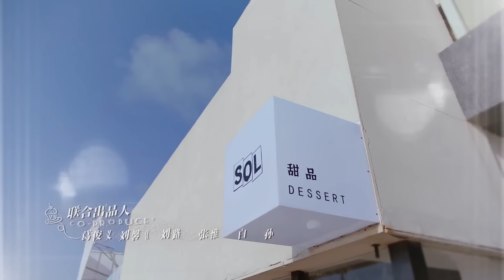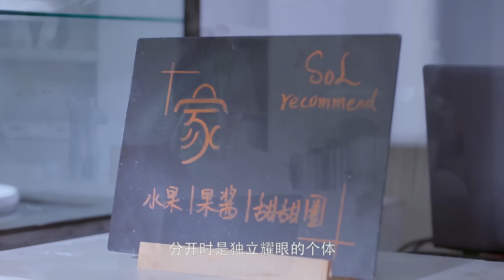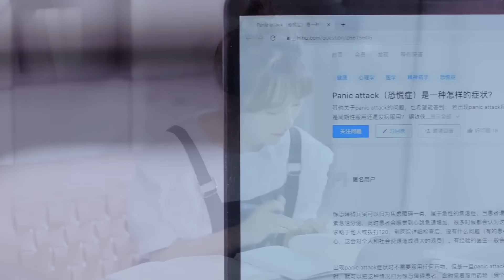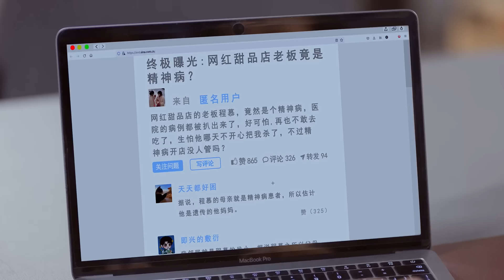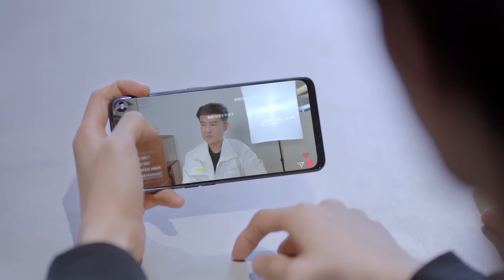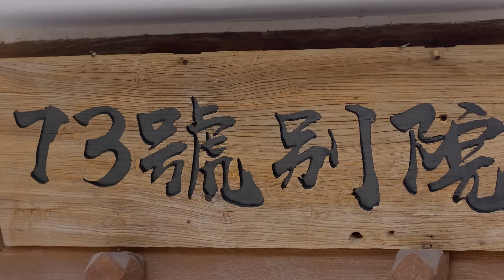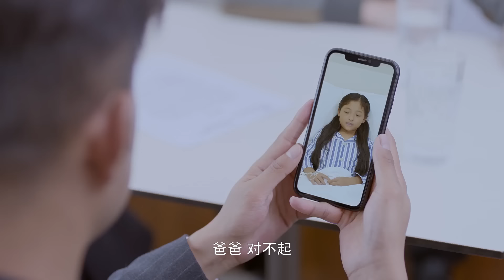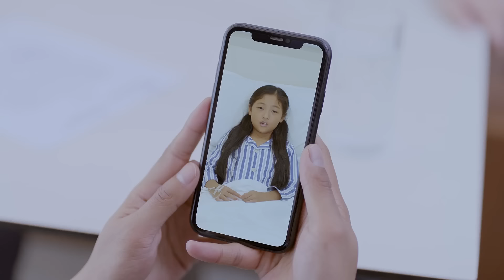[Multi-sub]《遇见你之后》第15集 程慕遭网暴后失踪｜周峻纬 金子璇 常斌 徐棵二 Since I Met U EP15【捷成华视偶像剧场】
《遇见你之后》
导演：褚会林、孙恺凯
主演：周峻纬、金子璇、常斌、徐棵二、周峻宇、陈建宇、周铭萱、陈晓龙、马思涵、全伊伦、孙思程
集数：16

剧情简介：
高冷男神sol甜品店店长程慕邂逅元气美食博主江思晗。原本毫无交集的二人因为甜品和萌娃睿睿，误打误撞开启了一段“一家三口”的幸福生活。随着程慕和江思晗交往的不断深入，彼此的内心也不断敞开，就在二人正要告白时，程慕却陷入了犹豫，这让江思晗也不得不怀疑这段感情是否真实存在……原来，程慕是一个轻度抑郁症患者，自身的不确定因素让他不敢轻易给江思晗一个承诺，江思晗得知之后，理解并接纳了这样的程慕，程慕也在师父的帮助下解开了自己的心结，两人双向奔赴，最终有了一个圆满的结局。